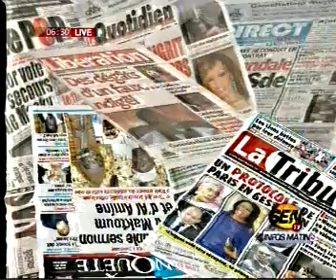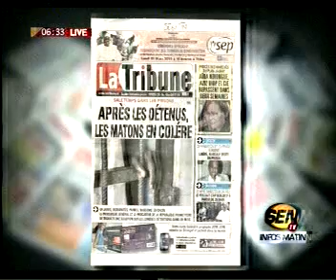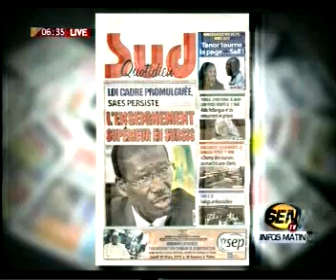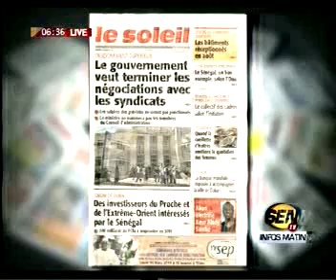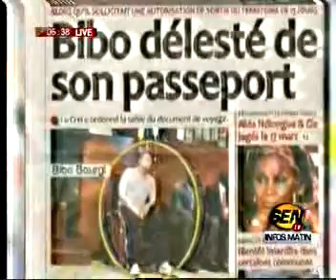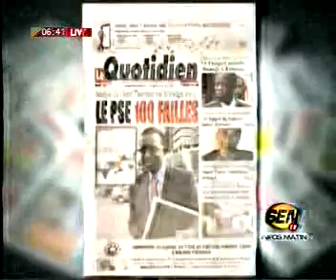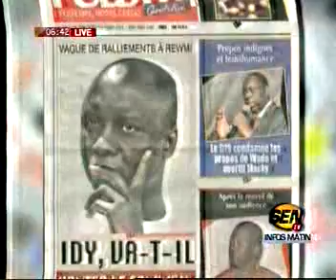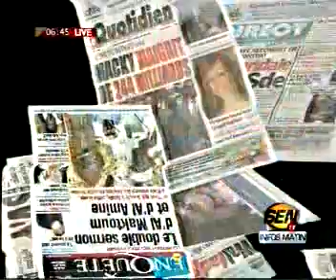A La Une Des Journaux De Ce Mercredi 04